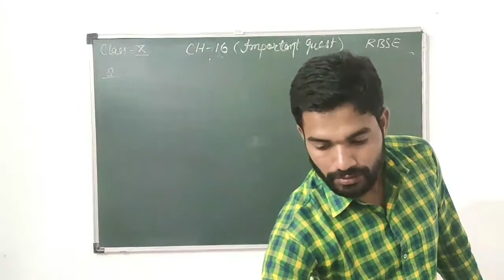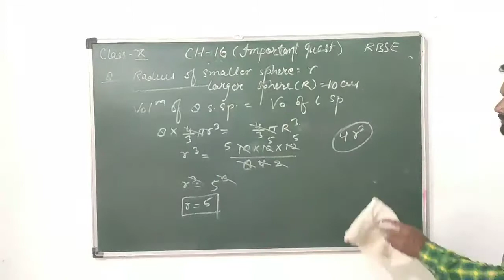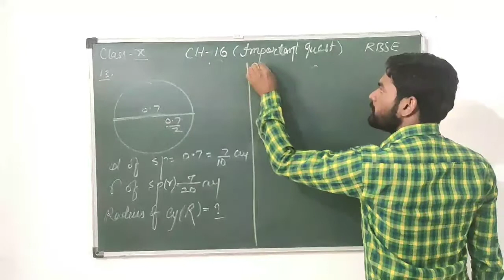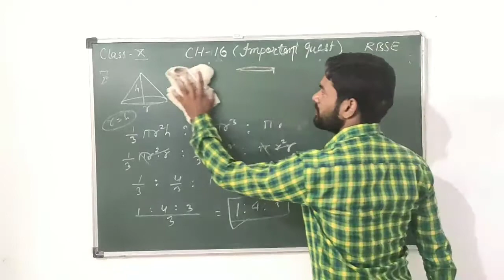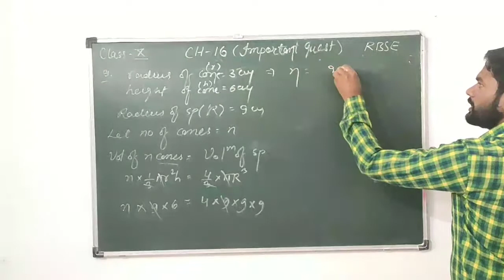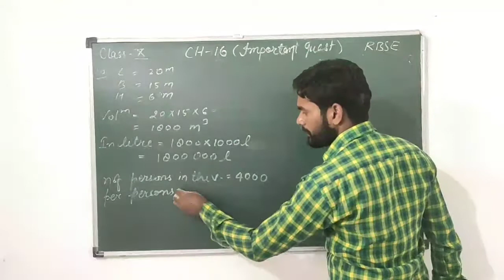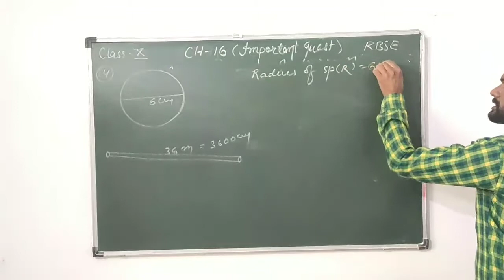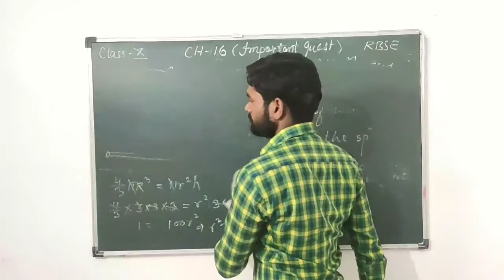RBSE Class-10 Chapter-16 surface area and volume Important Questions (part 2) Robin Singh